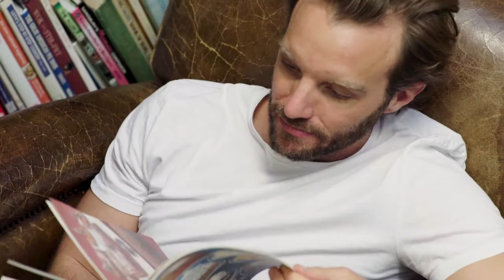Pancake vs. Pancake | Chef Brain Ep. 7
With Pancake Day landing this week, Patrick and Nicola fired up their frying pans for their most competitive battle yet...

ABOUT CHEF BRAIN
Five mystery ingredients. Two chefs. 30 minutes. What could go wrong? Welcome to Chef Brain! HelloFresh's cook-off show where we discover how to make the most of a chef's hacks, tricks, experience, and techniques by putting them to the test in the ultimate dinner battle.

ABOUT PANCAKE VS PANCAKE
With Pancake Day just around the corner, in this week’s episode of Chef Brain Patrick and Nicola were given the ingredients for a basic pancake batter (flour, eggs, milk) and tasked with the challenge of turning them into either a savoury or sweet pancake.

If you’ve ever wondered what the world record for the highest pancake flip was, or tried to crack the secret to a perfect pancake batter, then you’re about to find out. Packed with tips and ideas for pancake day, Nicola created a savoury recipe that’d be perfect for your main, whilst Patrick’s decadent recipe would be perfect for dessert...

Get the recipes for Patrick's Fluffy Banoffee Pancakes and Nicola's Hoisin Style Pancakes

PANCAKE VS PANCAKE COOKING TIPS:
TIP #1: Use naughty ingredients on your pancakes.
TIP #2: Buttermilk makes pancakes super fluffy.
TIP #3: Add vanilla extract to pancake batter for extra flavour.
TIP #4: Let pancake batter rest for 5 minutes before cooking.
TIP #5: Don’t over-whip your whipping cream.
TIP 6A: Leave condensed milk in hot water for an hour to make dulce de leche.
TIP 6B: You know what? Just buy it ready-made.
TIP #7: Pancakes need to be turned when the top turns deep yellow.
TIP #8: Turn the pan in a circle to thin out pancakes.